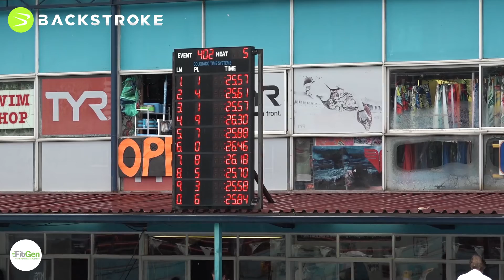#402 Men 50 LC Meter Freestyle Heat 4 of 13